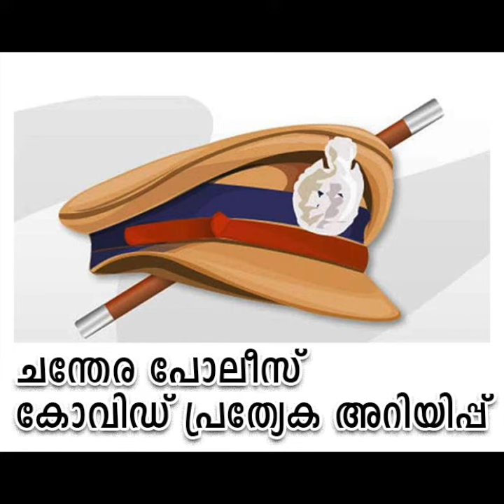പോലീസ് അറിയിപ്പ് (ചന്തേര പോലീസ്)